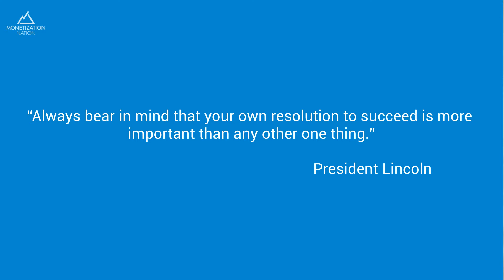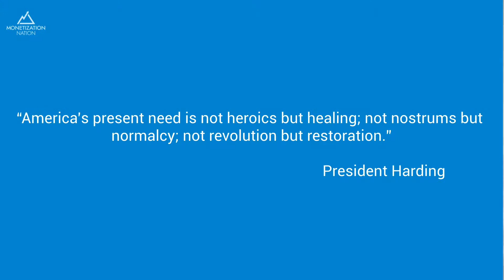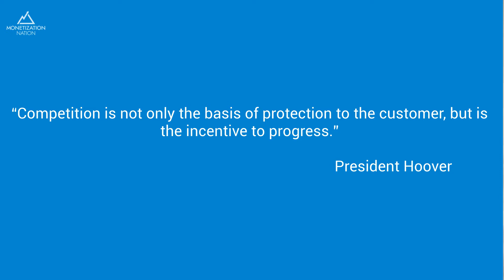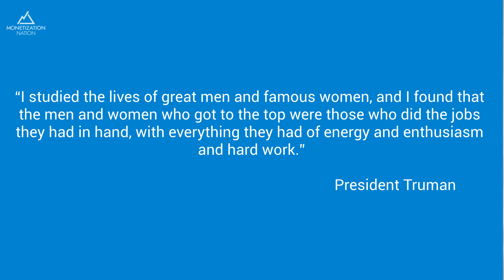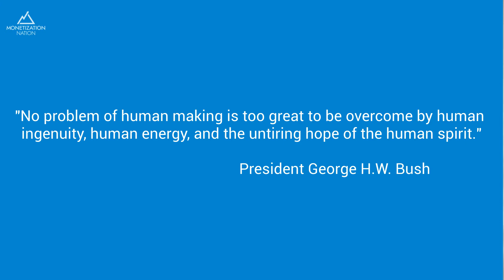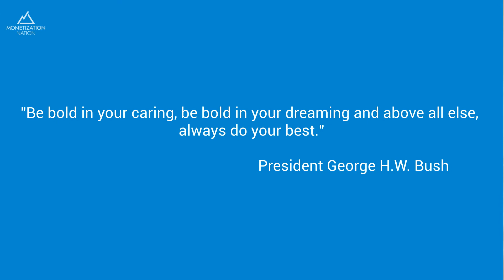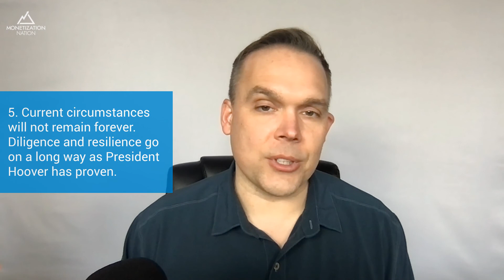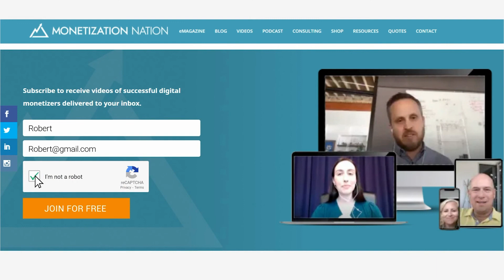11 U.S. Presidents Who Were Entrepreneurs and What We Can Learn From Them (Presidents’ Day)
In April 1982, President Ronald Regan gave a speech before the U.S. Chamber of Congress saying:

“Entrepreneurs are heroes of modern times. They rarely receive the credit they deserve. Treasury Secretary Don Regan recently reminded the student body of Bucknell University that it was under capitalism that mankind brought ‘light where before there was darkness, heat where once there was only cold, medicines where there was sickness and disease, food where there was scarcity, and wealth where humanity was living in squalor.’ And much of what he was talking about came into being in the lifetime of many of us here in this room. But the societies which achieve the most spectacular progress in the shortest period of time are not the most tightly controlled, the biggest in size, or the wealthiest in material resources. They are societies that reward initiative and believe in the magic of the marketplace…” (Source: Small Business Trends)

As we take this day to remember our presidents, we want to also recognize and learn from those presidents who made entrepreneurial ventures, took risks, and helped add to the prosperity of this country. Although each of them was not successful, there is something to be learned from their stories. Today we will be recognizing 11 entrepreneur U.S. Presidents along with their challenges, resilience, and successes.

These 11 entrepreneur Presidents are from both major U.S. political parties, and I understand that some of these Presidents are controversial to some people. By including them in this article, I’m not endorsing their political views. Instead, I’m trying to learn and teach what I can from their experiences as entrepreneurs.

1. George Washington (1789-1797): 1st President

“The harder the conflict, the greater the triumph.”- President Washington

While most presidents were entrepreneurs before they took office, President Washington didn’t become an entrepreneur until after his final term as president. For much of his childhood, Washington lived on a farm in Mount Vernon, Virginia, which was later inherited by his half-brother, Lawrence. When Lawrence passed away, Washington leased it from Lawrence’s wife and inherited it in 1761 (Source: History.com). He later renovated the estate into a mansion, gardens, a place to lay family tombs, shops, barns, and various living quarters. Washington even turned a large portion into farms as wheat being his main harvest. He then packaged the wheat and created GW Flour, one of the very first branded food products (Source: GoodReads review of “George Washington, Entrepreneur”), which was then exported throughout the US and Europe.

President Washington’s farm manager, James Anderson, later encouraged Washington to open up a distillery on the grounds of Mount Vernon, Virginia, and “with just a boiler and five copper stills, the 2,250 square-foot distillery became profitable almost instantly.” (Source: Ondeck) By the year 1799, Washington had one of the largest distilleries in the country making 11,000 gallons per year (Source: Business News Daily).

2. Abraham Lincoln (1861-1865): 16th President

“Always bear in mind that your own resolution to succeed is more important than any other one thing.”- President Lincoln

In 1833 and at the age of 23, President Lincoln and his friend, William Berry, opened up a general store called Lincoln-Berry in New Salem, Illinois. Many sources say that they were not very successful as they purchased inventory from other stores on credit and then made a profit by reselling the items. Although the economy was doing very well at the time, the location of their store wasn’t ideal as the town stopped growing. Lincoln had to sell his share of the store as a result, and after Berry died, Lincoln received his $1,000 debt (Source: Business News Daily), which resulted in Lincoln’s bankruptcy. Over 17 years, soon to be President Lincoln was required to pay his creditors back (Source: Legal Zoom).

“Despite it all, Lincoln was known to rise triumphantly out of failure. He went on to launch a successful law practice in 1837, and became the only president to receive a patent in 1849” (Source: OnDeck), which was for a device to lift riverboats over sandbars.

“The best way to predict your future is to create it.”- President Lincoln

3. Andrew Johnson (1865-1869): 17th President

“I realized, there are people out there who can beat me, want to beat me. And unless I continue to innovate and evolve, I am going to learn a painful lesson from someone who has.”- President Johnson